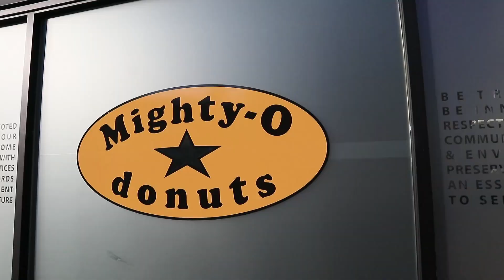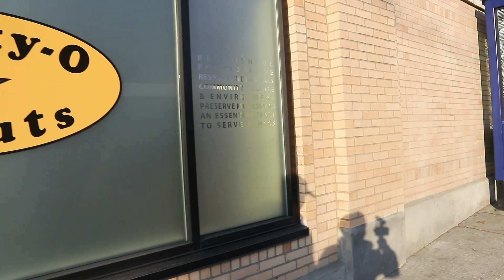Russell's Big Day In Seattle! | Vlogmas Day 11!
Hey loves!!
Welcome back to Vlogmas Day 11! Today we took Russell down to Seattle to ya know, hopefully get him a little more trained. I think it worked haha
Don't forget to check out my giveaway and see what you gotta do to win(:
I'll see you guys tomorrow for Vlogmas Day 12!(:

HAPPY VLOGMAS!! or should I say Cheymas?

I can't believe that it is already December! Where has the time gone--but seriously, who else is excited for Christmas!

I hope ya'll enjoy this video and YAY FOR STILL KICKING CANCERS BUTT!!(:

If you guys are interested in the CBD I use, the link is down below! ( I use CBD oil GOLD)

Camera I Use

Lense I Use

Joby GorrilaPod

I make videos that are mostly about my journey battling and beating cancer (NED= No Evidence of Disease), my comeback to the fitness industry, how to love yourself, and adventures with my hubby and our fur baby Russell!  My videos will show you how to find light, in even the darkest of situations and they will help empower and inspire you, to be the best you possible. I hope my videos can help you and inspire you to find joy and happiness even when you are going through the storm.

I want you to remember that you can and YOU WILL, WIN YOUR BATTLES!